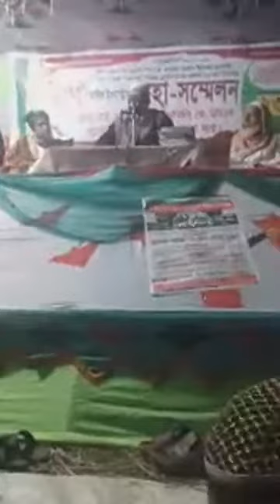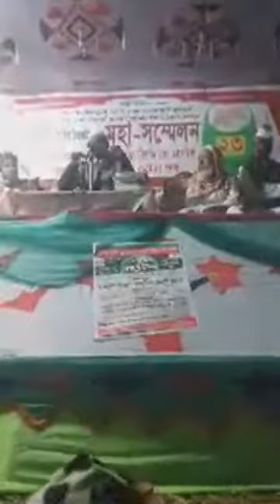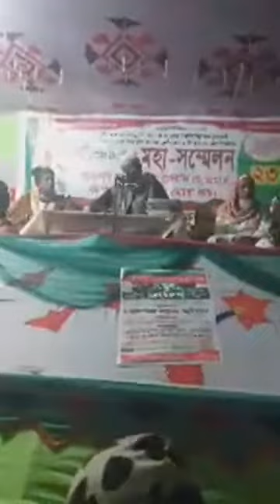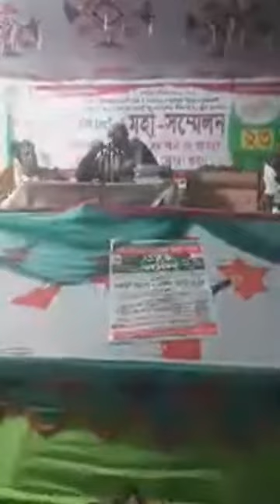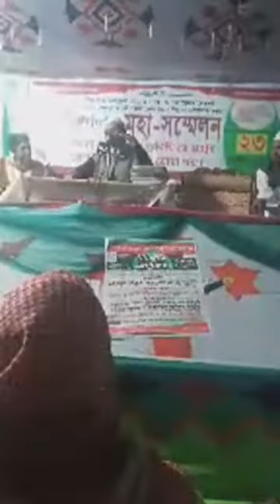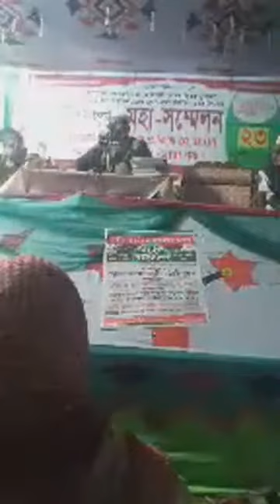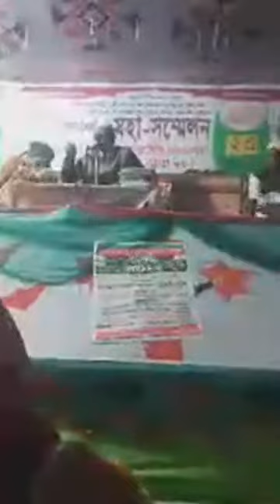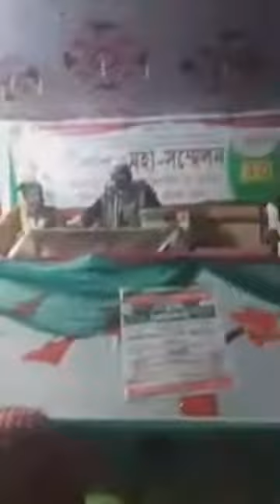Principal Allama Nojmuddin Chowdhury Fultoli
23rd December 2017